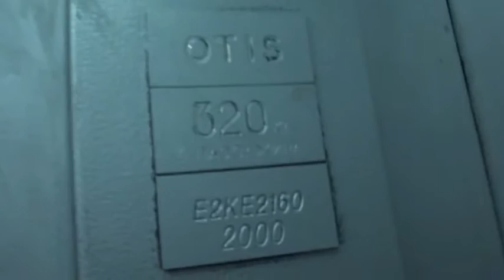Электрический лифт V=0,71 м-с, грузоподъемность 320 кг (1251)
Богородский Вал 4